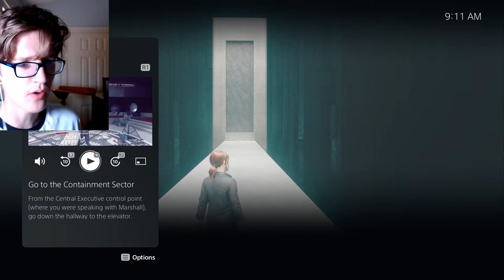Rescuing My Brother | Control [#4] (PS5)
Other than the blood everywhere and the warnings from everyone, he seems like a nice guy. I'll probably let him out.